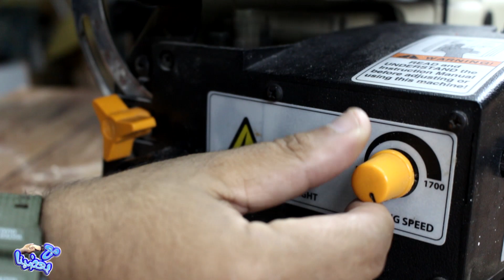منشار الاركت (1) اساسياته وطرق استخدامه ومكوناته وانواعه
مع_بعضينا منشار_الاركت ,, او منشار_النماذج .. scroll_saw .. واحد من اهم ادوات الورشة لإنه الوحيد اللي ممكن نعمل بيه مشروع مستقل .. هنتكلم النهاردة عن اساسيات منشار الاركت وطرق استخدامه ومكوناته وبعض الانواع المميزة المهمة , سواء في انوع المناشير او انواع الاسلحة المستخدمة .

اسلحة منشار متعددة المقاسات .. من بانججود :
رابط المنتج:
كوبون خصم :BGST20
الدفع عند الاستلام:

يمكنكم دعم القناة من خلال مواقع الباي بال والباتريون :
الايميل المستخدم في المراسلة ومواقع الدفع الالكتروني :
رابط دعم القناة على الباي بال Pay Pal

ويمكنكم مشاهدة كل طرق الدعم الاخرى في حال رغبتكم في دعمنا :
معدات التصوير المستخدمة :
كاميرا كانون 750d "أمازون " :

كوبون خصم لقناتنا : BGSoftbox75

كوبون خصم لقناتنا : BG55W30

كوبون خصم لقناتنا : BG359FYAK2000
جيمبول AK2000 "امازون " :

كوبون خصم لقناتنا : BG1422807P39

مايكروفون للرقبة :
سوق.كوم مصر :

كوبون خصم لقناتنا : BG47YN50C

//\\ 191NyAlex754Dmm95H2o882!!-Doo